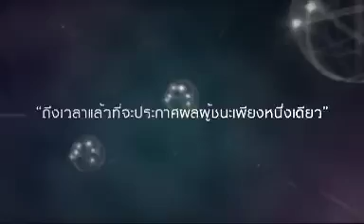ตามหาซุปตาร์(Episode4.3)